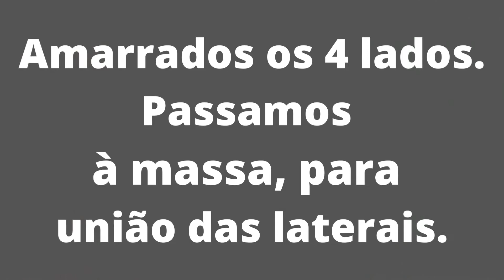Vasos de piso cerâmico - com sobras de piso cerâmico.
Olá pessoal, bem vindos ao canal.
Hoje você vai aprender a reaproveitar as sobras de cerâmicas, depois de muitos provas, chegamos a esse resultado que não vai quebrar fácil, siga o vídeo e veja o passo a passo.